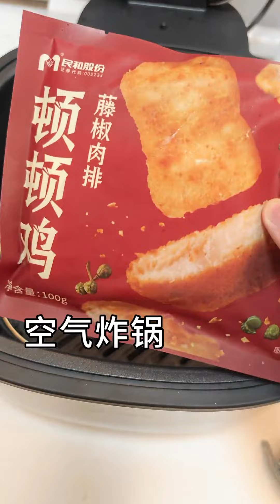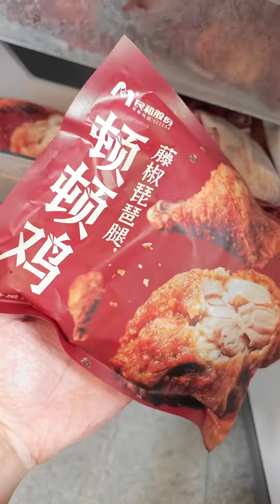跟着米其林厨师学，夜宵来碗带鸡排的蛋炒饭！淋上满满酱汁【神奇海挪】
"我们将专注于美食制作过程，所有参与者都受到了适当的保护，视频与动物虐待无关。" 跟着米其林厨师学，夜宵来碗带鸡排的蛋炒饭！淋上满满酱汁【神奇海挪】